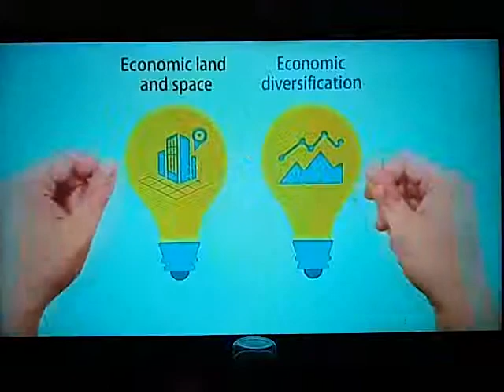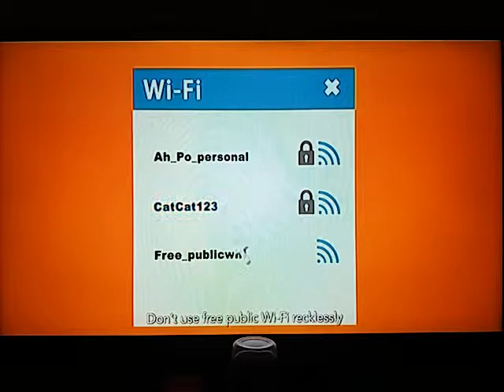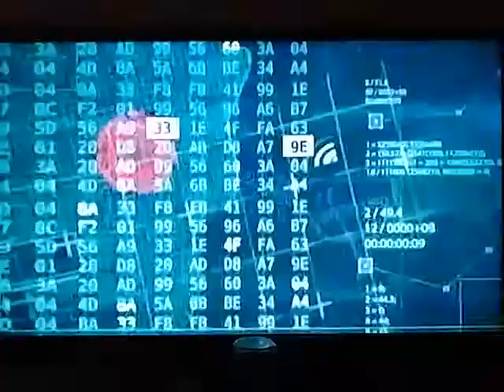20171127 news roundup part 1